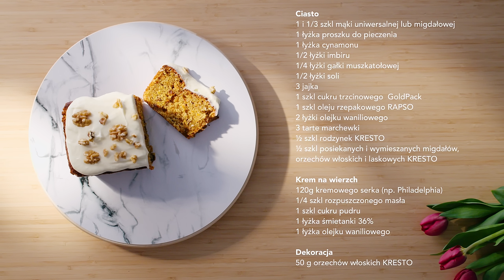BabkaWielkanocna z Marchewką i Bakaliami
Szukasz pysznego przepisu na babkę? Zerknij tutaj. To przepis nie tylko na Wielkanoc - Babka marchewkowo-bakaliowa. Przygotujesz ją szybko, a efekt z pewnością doceni cała Twoja rodzina. Dodaj najlepszej jakości orzechy i rodzynki Kresto i rozkoszuj się niezapomnianym smakiem naszej Babki. Życzymy smacznego!